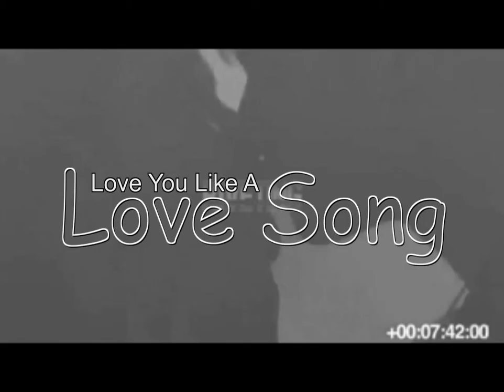Justin Bieber Love Story/ Love you like a Love Song Movie (18/20)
Bevor ihr anfängt zu lesen, müsst ihr wissen, dass ich mir dachte, dass grad Weihnachten ist.. also ja :)
Nachdem ich vom Publikum mit Applaus beschenkt wurde, verkroch ich mich in der Küche meines Vaters. Zur Weihnachtszeit gab es hier immer so tolles Essen. Ich wusste nie, was es war, aber ich liebte Kalorienbomben. Auf dem Tresen stand eine kleine Torte oder eher ein Muffin mit Sahne und einer Kirsche drauf. Mein Magen knurrte, was ich als Zeichen annahm, dass ich Hunger hatte. Ich griff nach dem Stück und schob mir die Hälfte in den Mund. Zu viel vom Guten. Es passte alles schwer rein, aber ich stöhnte und verdrehte meine Augen, als meine Geschmacksknospen verrückt spielten. Das war verdammt lecker. ''Oh mein Gott.'', sagte ich mir vollem Mund, ''Keine Ahnung, was das ist, aber das ist verdammt lecker.'' Unser Koch Luigi lachte und meinte: ''Weiß dein Vater, dass du dich hier wieder aufhältst?  Ich dachte, er hat dir verboten hier zu sein, weil du immer alles auf isst.''
Ich drehte genervt meine Augen. Als ich gerade was witziges erwidern wollte, merkte ich dass Luigis Gesichtszüge sich veränderten. Von Spaßig auf Ernst und es machte mir Sorgen. Ich drehte mich neugierig um, was ich sofort bereute, denn Justin Bieber stand vor mir. Mir, das Mädchen, dass überall im Gesicht Sahne hatte und die Wangen gleich explodierten. Ich konnte auch nichts sagen, zu sehr hatte ich Angst, dass ich ihm ins Gesicht spucken könnte. Also gab ich ein ''Hi'' leise von mir und versuchte so schnell wie möglich mein Essen runter zu schlucken. Währenddessen suchte ich eine Serviette. ''Alles Gute zu Weihnachten.'', sagte Justin und grinste mich an. ''Du sieht süß aus, wenn du überall Sahne hängen hast. Oh Sekunde, du hast da noch was im Haar.'' Energisch guckte ich durch mein Haar, entdeckte aber nichts. Als ich mein Essen runter geschluckt hatte, fragte ich hysterisch: ''Wo? Oh mein Gott, ist das peinlich.'' Wobei letzteres eher an mich ging.
Justin lachte und stellte sich direkt vor mich, so dass sein Atem mein Gesicht streifte. Er griff an meine Haarsträhne und sagte leise: ''Hier, warte.'' Als er das nervige weiße Ding entfernt hatte, starrte er mir direkt in die Augen. Und schon wieder hatten wir diesen peinlichen Moment. Ich hasste es, wenn niemand was sagte, aber mir viel nichts ein. Unsicher schaute ich auf seine Lippen, die langsam auf mich zu kamen...
Luigi räusperte sich. ''Isch will eusch zwei ja nischt schtören, aber ihr schteht grad mitten in der Küsche.'', sagte er mit seinem Italienischen Akzent. Ich schreckte zurück und wurde Seknden später knallrot. ''Entschuldige, Luigi. Wir gehen.''
Zusammen liefen wir an den Strand und setzten uns in den Sand. ''Witzige Sache eben.'', lachte Justin. ''Wie kannst du darüber lachen? Das war total peinlich.''
''Das Einzige was peinlich war, dass du rot geworden bist, obwohl das nicht das erste Mal gewesen wäre, dass wir uns küssen. Aber eigentlich war das ziemlich süß.''